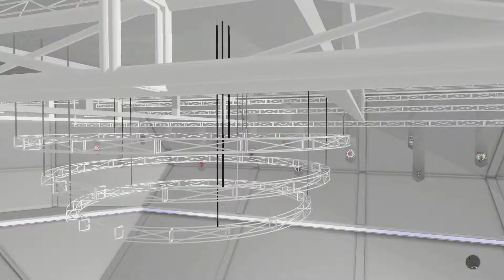The Beginning Of A Monster... Hopefully | Road To 99 | NBA 2k18